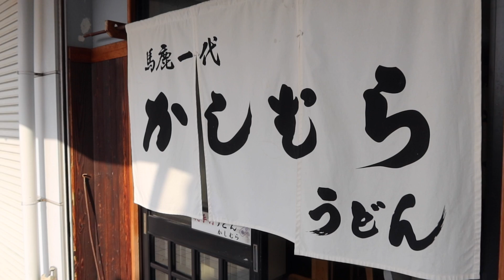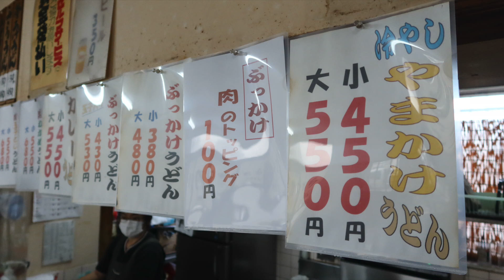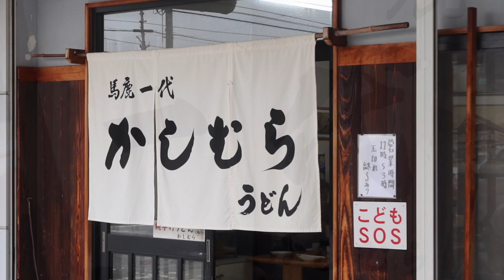【 元気な “歯応え”】 うどん好きが“秘密”にしたい讃岐うどん店 【馬鹿一代 かしむらうどん】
調査潜入！うどん探偵スミスです。
本日調査するお店は、香川県高松市屋島西町2483-12『馬鹿一代 かしむらうどん』です。

00:00 ダイジェスト（Highlight）
00:30 うどん作り（Making Udon）
01:04  全て手作業で作られる（All made by hand）
02:28 うどんを切る（Cut udon）
03:04 創業25年のお店（25-year-old shop）
04:51 お店人気メニュー（Shop popular menu）
06:38 ボリューム満点の一杯（Full of volume）
07:52 入店  (enter Shop)
08:48 冷やしやまかけうどん作り（Making Udon）
11:02 実食（Actual meal）
13:44 エンディング（ending）
14:59 お店1番人気メニュー（The most popular menu）
馬鹿一代 かしむらうどん
Bakaichidai Kashimura udon

住所：香川県高松市屋島西町2483-12
形態：半セルフサービス店
営業時間：11:00～15:00(麺終了次第)
定休日：火曜日
支払い方法：現金
座席数 ：テーブル20 座敷8
化粧室：男女共同（和）
駐車場：店前30台(共同駐車場)
※令和4年1月現在

今まで動画にした日本全国のお店“まとめ”一覧(Google MAPにて)

このチャンネルでは、日本全国のうどん店や昭和レトロな食堂・ラーメン店をメインにの職人の“業”や作法を観たり学ぶことができます。
私の拠点地は香川県がメインになります。
また、香川県民が美味しい出汁について日々研究した【マル秘レシピ】も公開中です。
（出汁の素材の原産へ自ら調査したり結構マニア受けな濃厚なチャンネルです）

※また撮影・演者・編集・営業etc...何もかも1人で製作しています事何卒よろしくお願いします。

※各SNSからもご連絡お待ちしております。